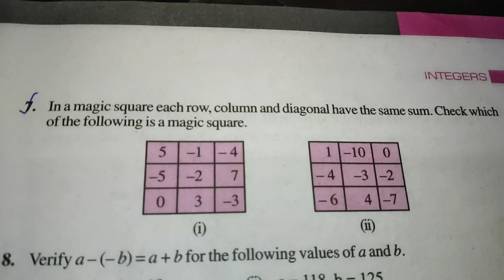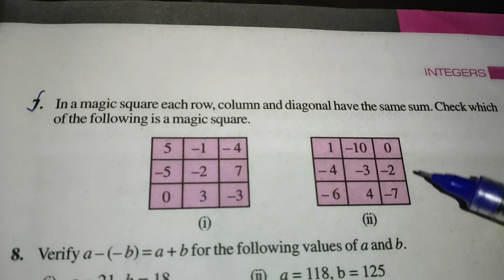which is the magic square ⬛ NCERT class 7 Ex- 1.1 Question number 7 solution 👩‍🏫